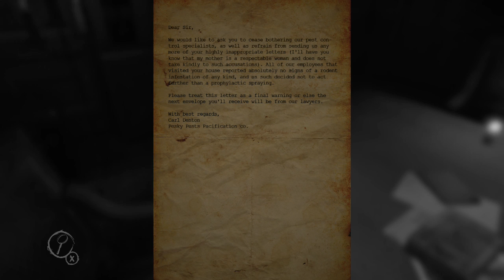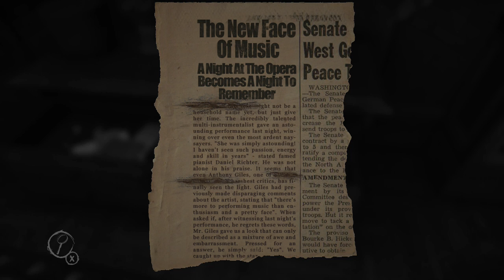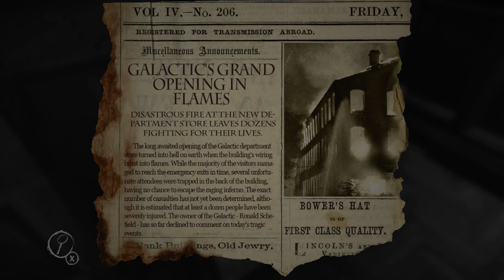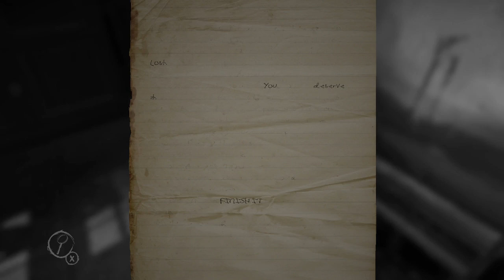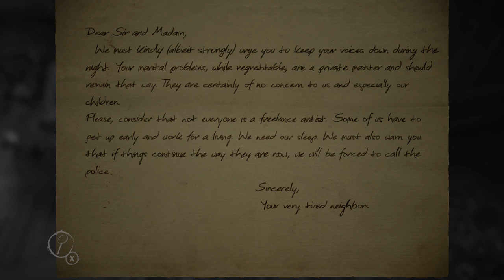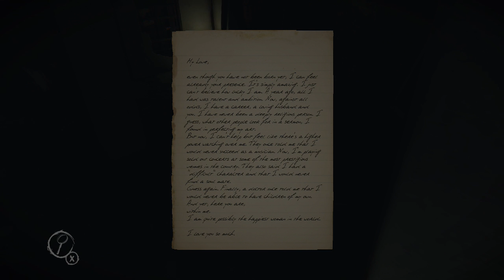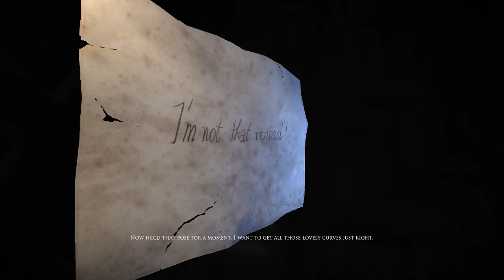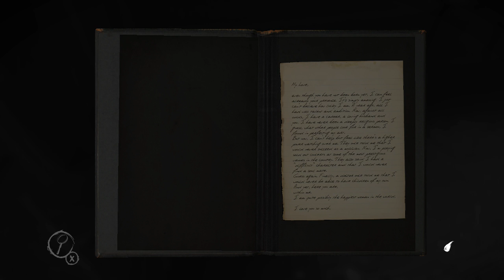Layers Of Fear - Part 1 Canvas